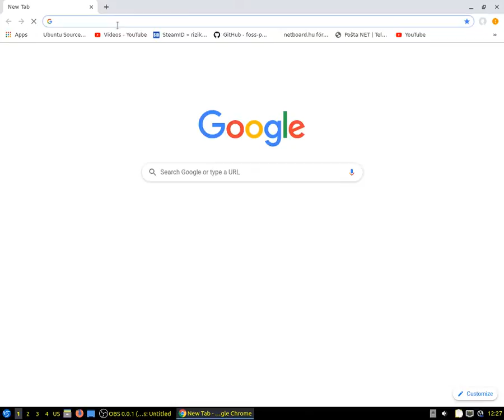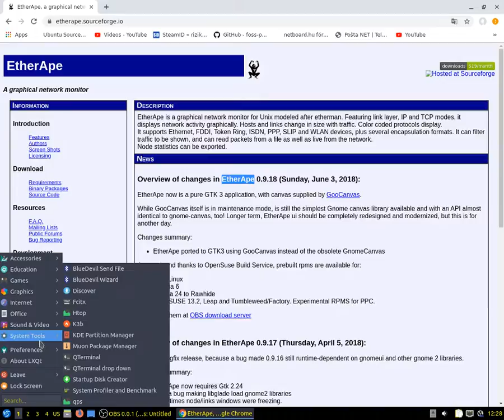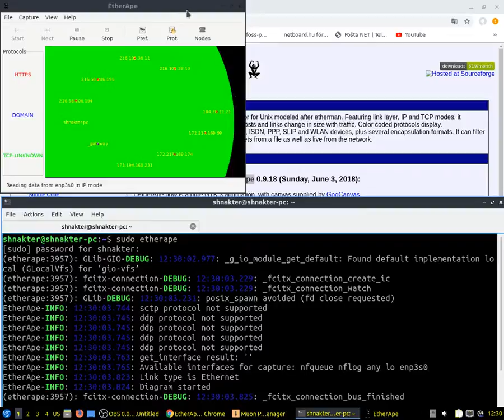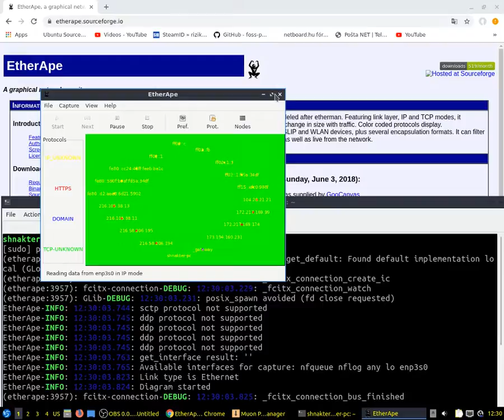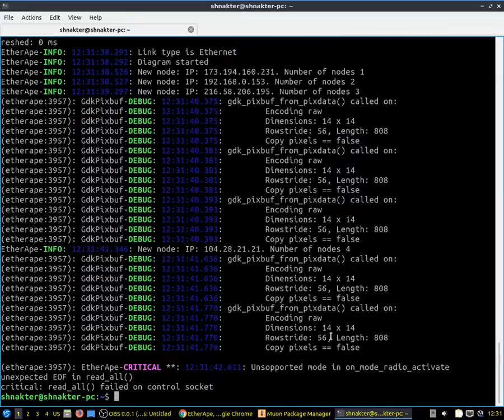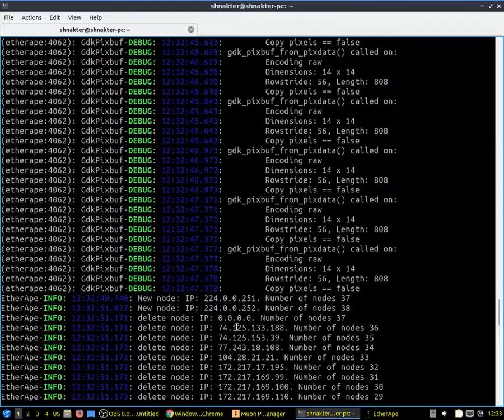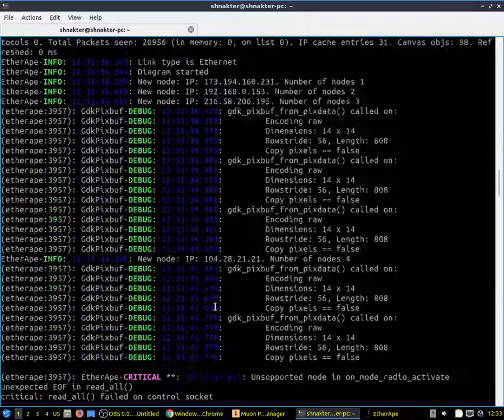LUBUNTU 19.10 Eoan Ermine Daily Builds EtherApe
OS::LUBUNTU 19.10 64 Bit  Eoan Ermine Daily Builds 64Bit
Screen recorder:
OBS Studio
Bugs:Change default browers evry times in Google Chrome
MB:GIGABYTE GA3800N
Ram:8 GB Crucial 1600 Mhz
Gpu:RADEON R2/8280
Hdd:
Kingstonov DataTraveler®  DataTraveler 100 G3

Net mobile:(VIPMOBILE)
 Kucni net
Vipmoble.rs

Internet:Vipmobile
 KućniNet tarife

DataTraveler 100 G3 ,skulstars ,vipmobile ,vipmobile.rs, ubuntu19.10 ,linux ,debian, SH-224FB GoPlus 4K Camera, amd 3800, AMDE23800, GIGABYTEGA3800N ,gigabytega3800n ,crucial ,radeon Radoeon ,radeonHD8280 ,apu,lxqt,LUBUNTU 19.10